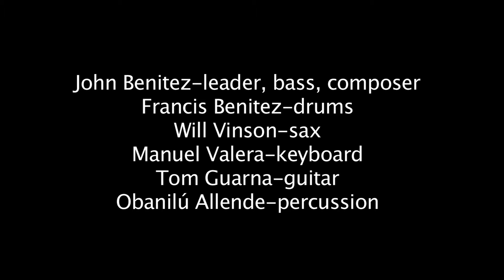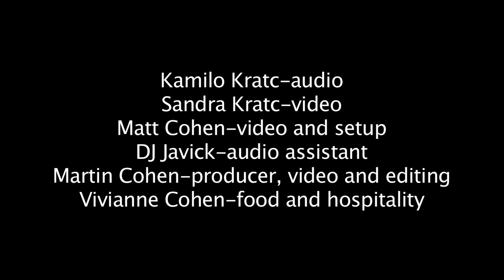John Benitez performs Purpose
Legendary bassist, John Benitez brought a powerhouse band to the congahead.com studio to perform his original composition, Purpose  The group consisted of his son, Francis on drums; Will Vinson, sax; Manuel Valera, keyboard; Tom Guarna, guitar and Obanilú Allende percussion